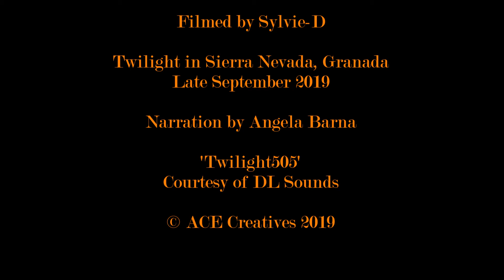The Praying Mantis © ACE Creatives 2019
When you are mountain trekking, you never know what treasures you are going to find, particularly when dusk is falling, the moon disappears behind a cloud & you switch on the torchlight of your phone.

As a note of caution, always be prepared for a night on the mountain...

With special thanks to our guide & Neck + Kira who accompanied us on our adventures on the bare mountains of Sierra Nevada.

ACE Creatives supporting the arts & the environment